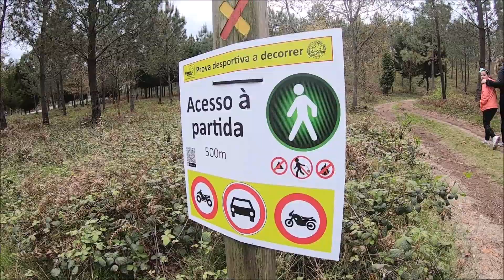2ªTaça de Portugal DHI C2-Monte da Padela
"Monte da Padela, em Viana do Castelo recebeu a 2.ª Taça de DHI presented by Shimano, na qual os britânicos mostraram a sua superioridade. Dan Slack (Sr Suntour One Vision Racing) venceu em elite no setor masculino, com Anna Craig (Sr Suntour Commencal By Gravity) a dominar no setor feminino.

Depois do domínio francês na primeira prova da Taça de Portugal de Downhill (DHI) presented by Shimano, em Tarouca, hoje foi a vez de os britânicos se destacarem, nesta que foi também uma competição de classe 1 UCI.

Dan Slack (Sr Suntour One Vision Racing) foi sétimo na descida de qualificação e na final conseguiu melhorar o seu registo em mais de 10 segundos, tendo parado o cronómetro com uma marca de 2'16''570. Ethan Craik (GT Factory Racing) foi nove décimos mais lento do que o vencedor e terminou a prova na segunda posição. A fechar o pódio em terceiro lugar ficou Rafael Bascon (ITEA Sports), a 3,563 segundos. O melhor português foi Vasco Vasconcelos (Individual), que terminou a prova na 10.ª posição, com uma marca de 2'26”423.

Já no setor feminino, a britânica Anna Craig (Sr Suntour Commencal By Gravity) foi a mais rápida tanto nas descidas de qualificação como na final, estabelecendo o melhor registo em 2'51''480. Jolanda Kiener (Hot Trail Gravity) terminou na posição imediata, a 4,983 segundos, com Estefania Cabarcos (RocaSport Giant Liv) a fechar na terceira posição.  A melhor portuguesa foi Sara Ferreira (Maiatos), na 4.ª posição, a 39,087 segundos da vencedora.

Em juniores masculinos foi o americano Ryan Pinkerton (GT Factory Racing) a destacar-se perante os adversários, com o melhor português a ser Matias Camacho (Caniço Riders/2Cycling), na quinta posição, a 17,014 segundos do vencedor. Já na prova de cadetes foi Finlay Sykes (Sr Suntour One Vision Racing) a sagrar-se vencedor. Nesta categoria houve um português a intrometer-se no pódio final, Bernardo Rocha (AEBTT Rio/Mr Print), que terminou a prova na terceira posição, a 2,980 do vencedor. Em juvenis, e à semelhança da primeira prova, foi Nui Tai (Wildpack Algarve Racing) a vencer.

Nas categorias de veteranos impuseram-se, em masters 30, Miguel Gaboleiro (Individual), em masters 40, Gabriel Baker (ITEA Sports), em masters 50, José Salgueiro (MCF/Xdream/Município de Sã), e em masters 60, António Rodrigues (Casa do Povo de Abrunheira). No setor feminino foi Ana Luz (Bicisintra/GásMucifal/2Cycling), sem concorrência na sua categoria.

A terceira prova da Taça de Portugal de DHI presented by Shimano terá lugarno dia 10 de abril, em São Brás de Alportel."

Fonte. fpciclismo.pt